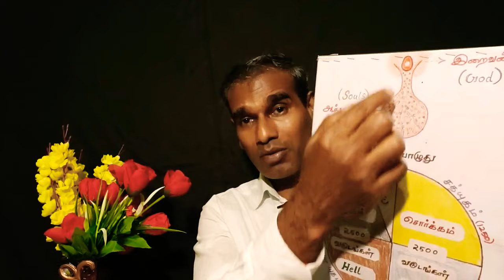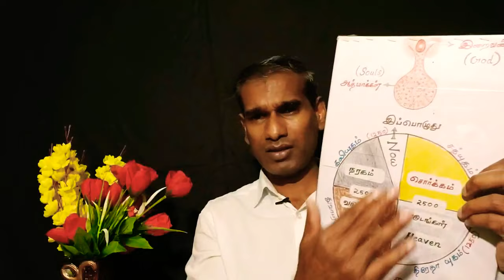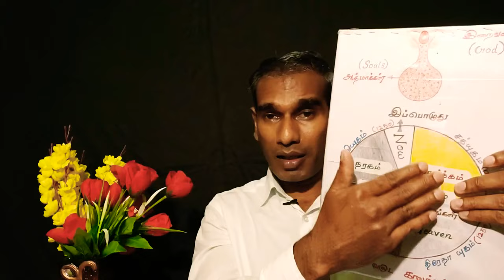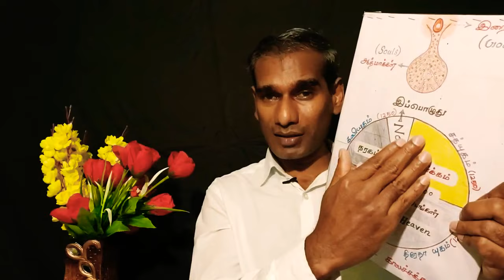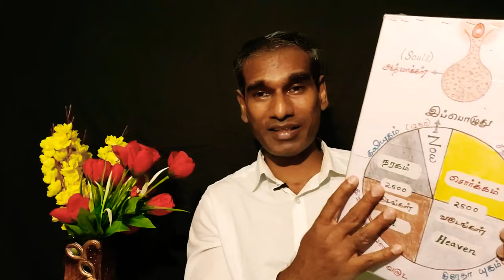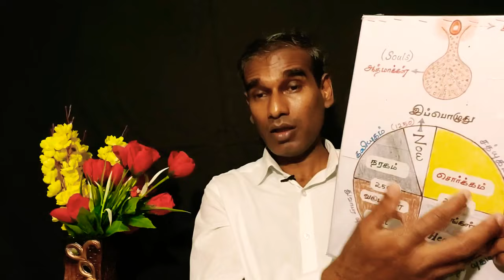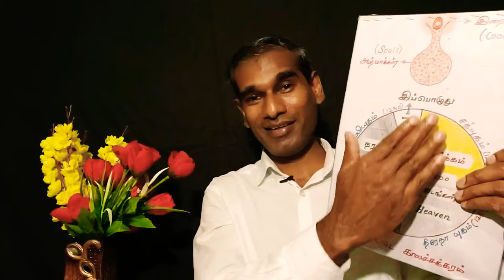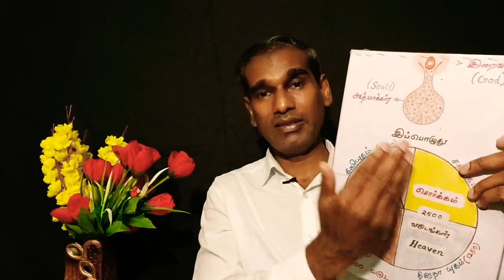பசுவை இந்துக்கள் மட்டும் தெய்வமாக வழிபடுவது ஏன்? புது வீட்டிற்குள் பசுவை அழைத்து செல்வது ஏன்?